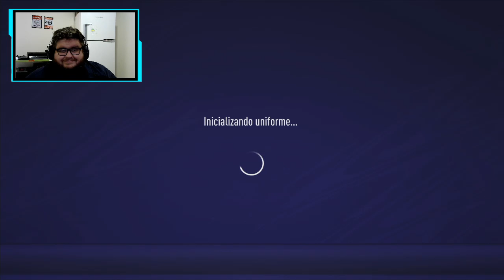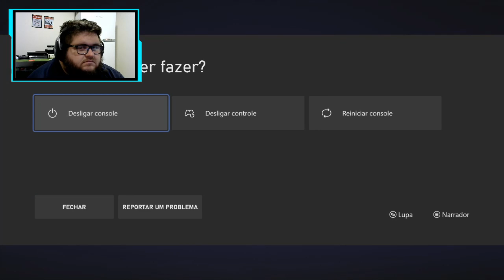A Volta do Pro Clubs - Xbox One